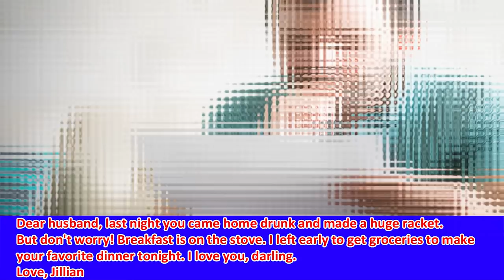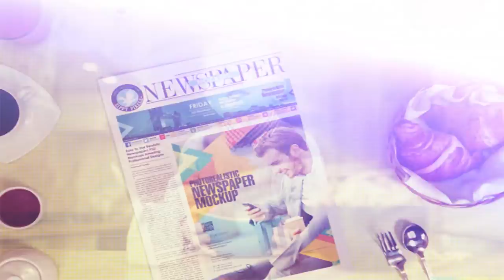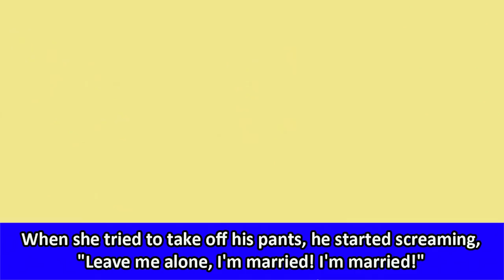Jack Wakes Up With Black Eye And Finds His Wife Note That Made Him Cry